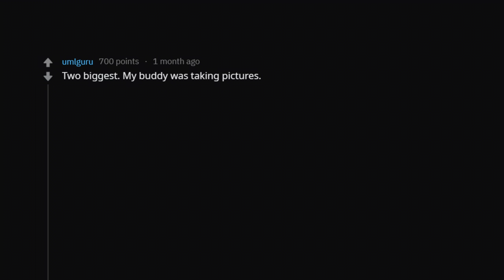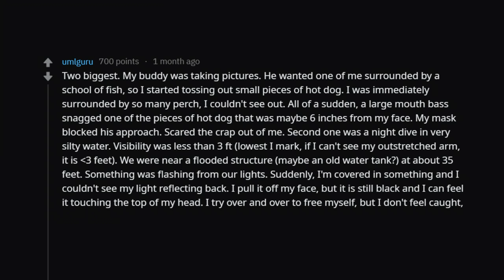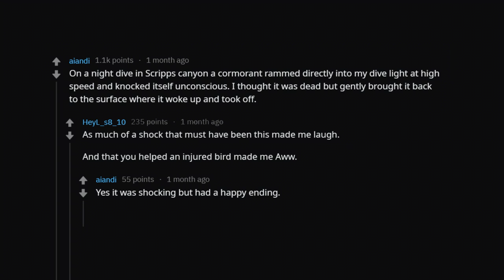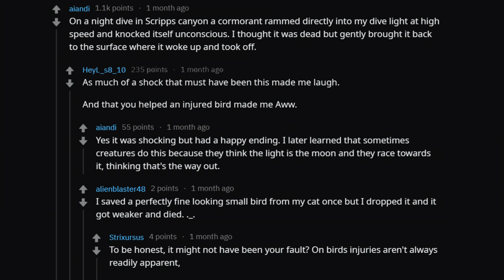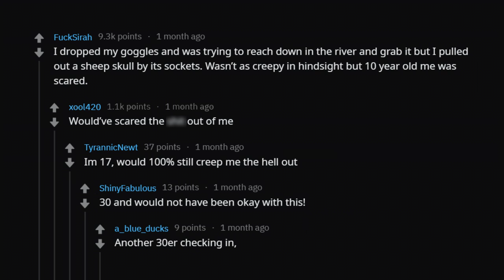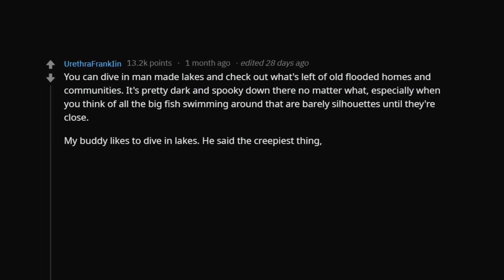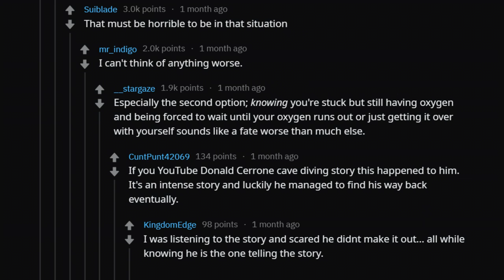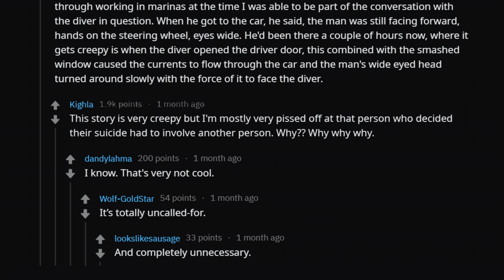Divers Share The Creepiest Things They've Seen In The Depths (r/askReddit Reddit Stories)